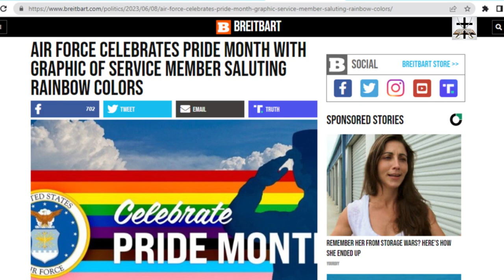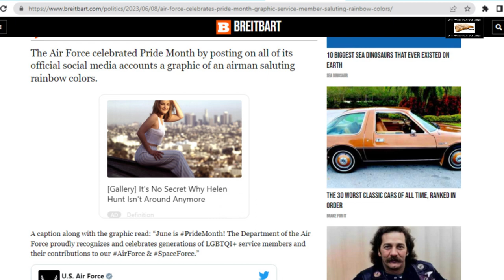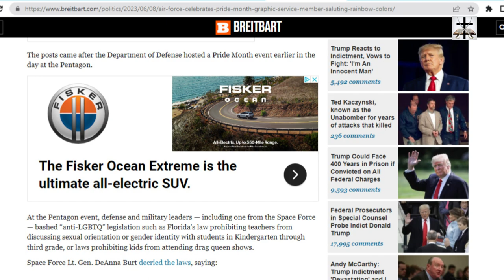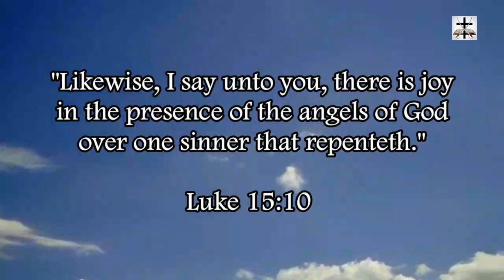US Air Force Pushes LGBT Pride Month Propaganda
Jesuit Joe Biden’s woke air force pushes homosexual-transgender ideology with your tax money!